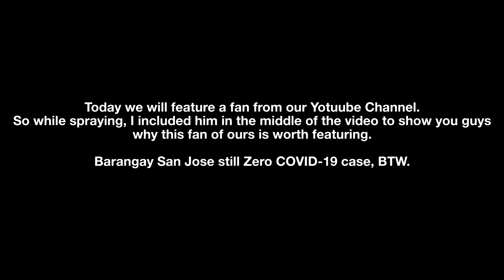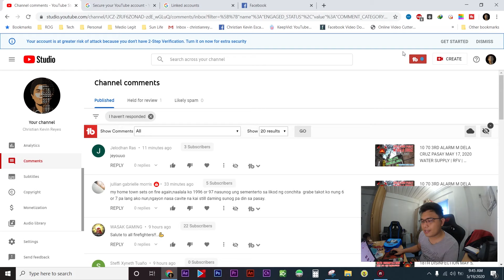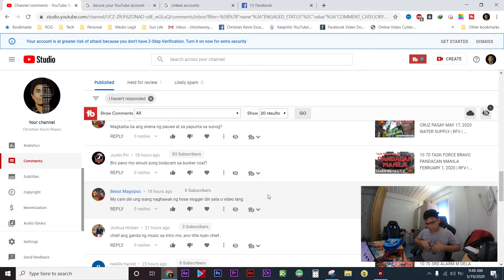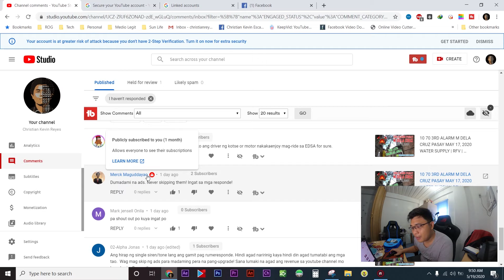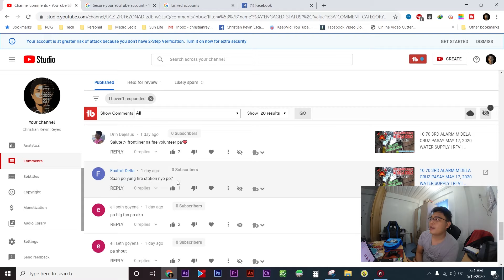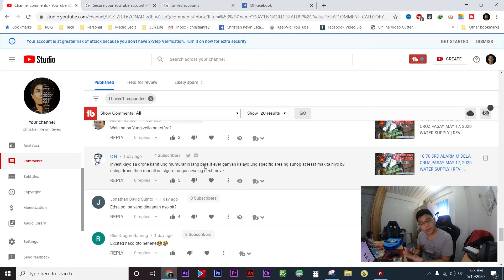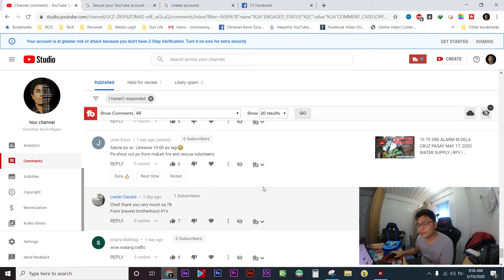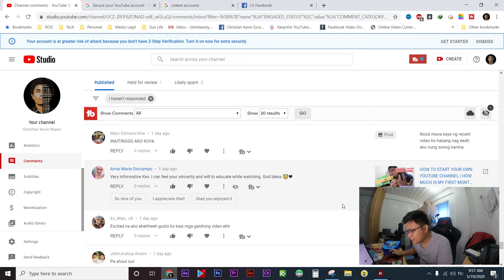21ST DISINFECTION MAY 17, 2020 | SPECIAL FEATURE AND SHOUT OUT | RFV | Response Fire Volunteer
Due to some difficulties because of the recent typhoon, the disinfecting operation has been moved for a few days to retain its effectivity. We also featured one of our fans, CJ Martir, a young volunteer fire fighter who saved an old man from a fire in Ilo-ilo City. He initially asked for a shout out, but his heroic acts inspired me to feature him in this video.

As of May 28, 2020, Barangay San Jose is still ZERO COVID-19 case. But since GCQ has been approved by start of June 2020, I fear that we can't hold the numbers much longer, not only in San Jose but the whole Metro Manila in general.

Fire Chief: Harold Reyes | Response 08

Christian Kevin Reyes | Response 26
Rhenztom Flores | Response 88
Michael Reyes | Response 11
Nestor Villanueva | Response 10
Ken Penganon | Response 06
Lorenz Guyo | Response 20
Marvin Mindoro | New Recruit
Ace Alvarez | Response Trainee